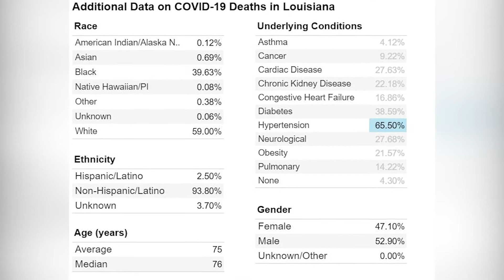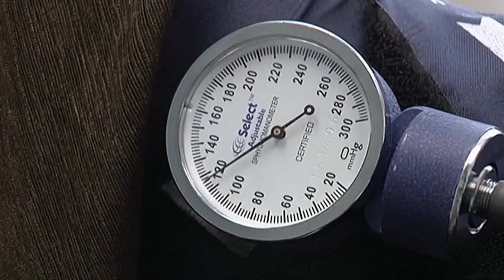High blood pressure and COVID-19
BRG doctors urge high blood pressure patients to get covid-19 vaccine